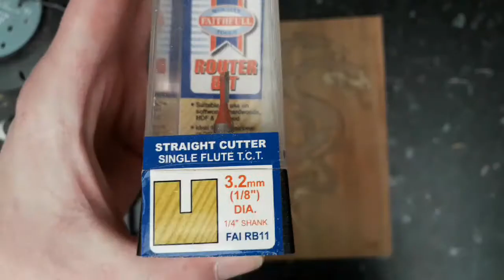Routing and painting a tribal dragon.